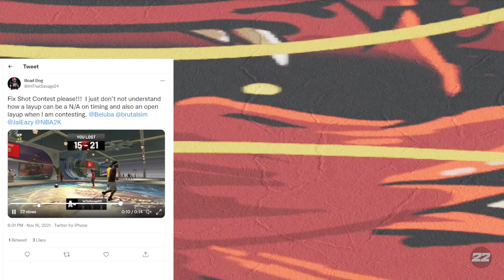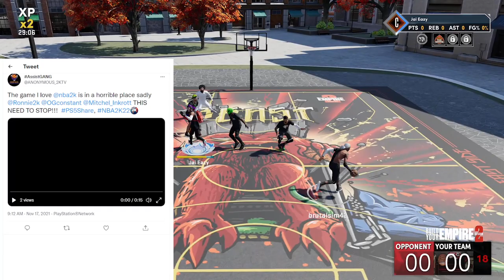NBA 2K22 NEEDS A MAJOR GAMEPLAY UPDATE TO FIX SHOT CONTEST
Hi, it's JaiEazy.  Today we're talking about the shot contest system with ManmanGrindHard with input from Lakerfan and Anonymous 2KTV

Also check out Anonymous 2KTV

And